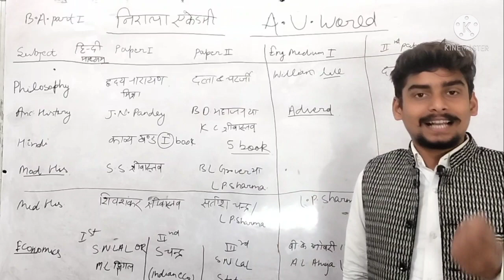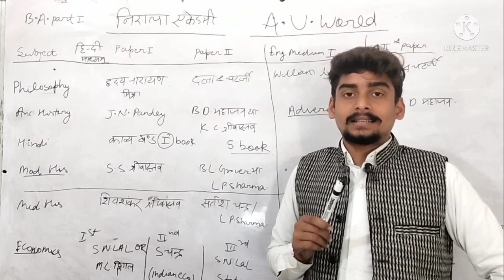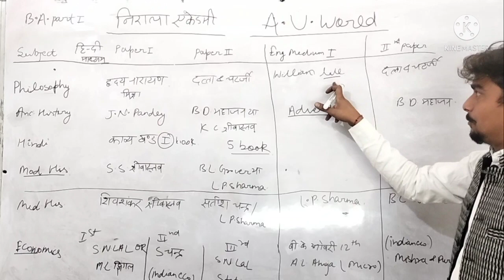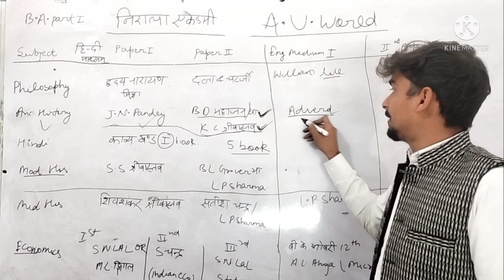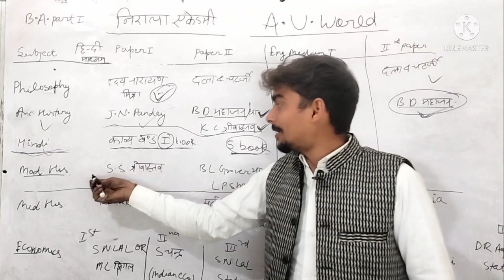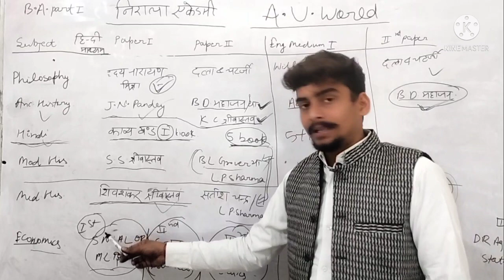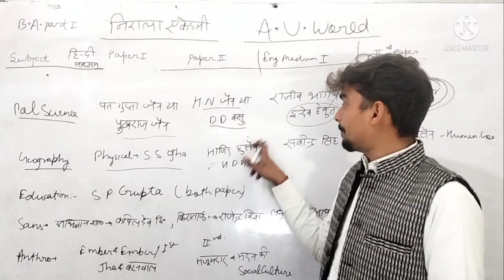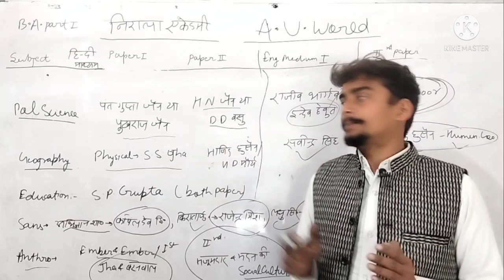All Subject Text Book List Name BA part 1#AllahabadUniversity& college,सभी विषयों की पुस्तकों के नाम